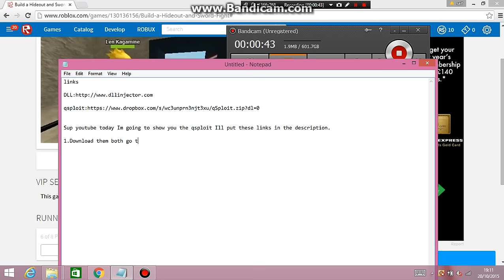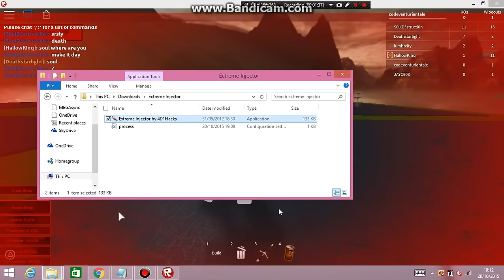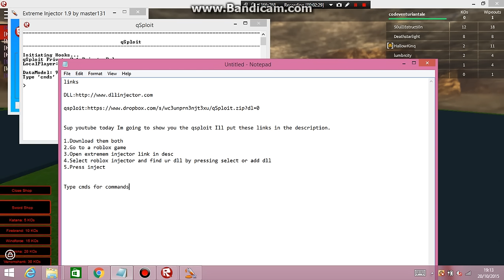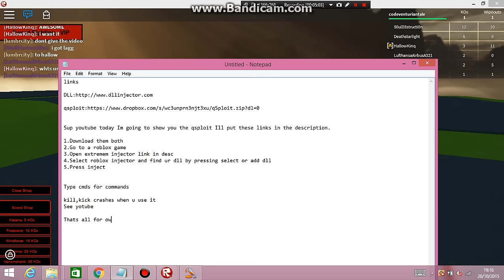PATCHED Roblox qsploit exploit